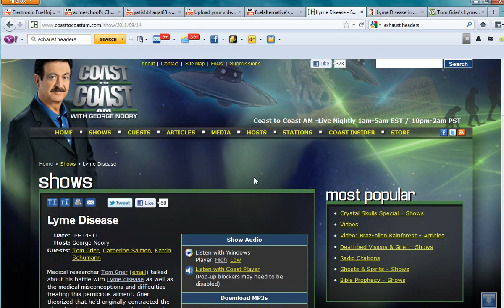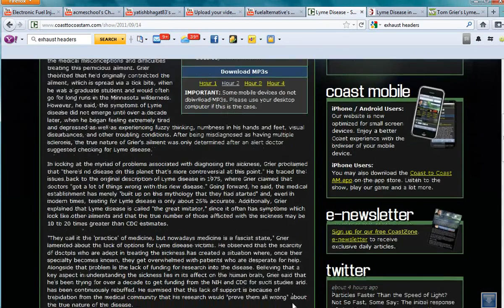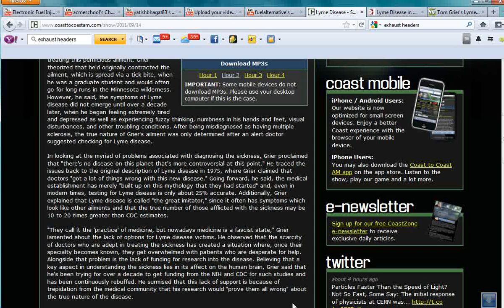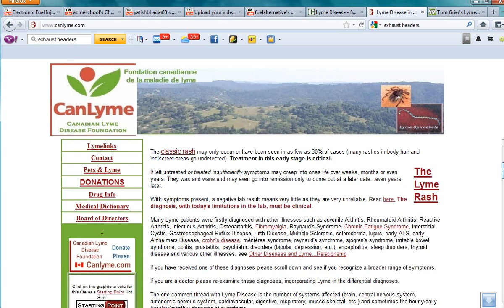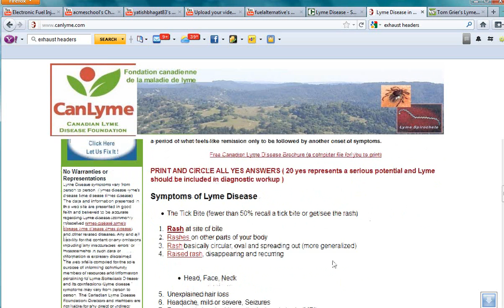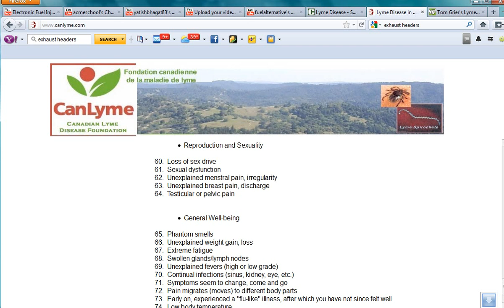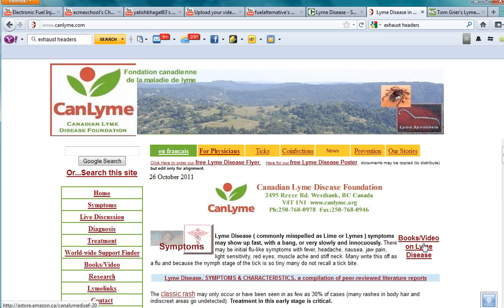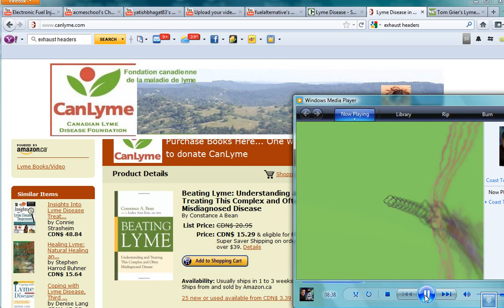Lyme Disease- Tom Grier- C2C 14 Sept. 2011 (2 of 3)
Lyme Disease
Promoting an very good show

Medical researcher Tom Grier (email) talked about his battle with Lyme disease as well as the medical misconceptions and difficulties treating this pernicious ailment. Grier theorized that he'd originally contracted the ailment, which is spread via a tick bite, when he was a graduate student and would often go for long runs in the Minnesota wilderness. However, he said, the symptoms of Lyme disease did not emerge until over a decade later, when he began feeling extremely tired and depressed as well as experiencing fuzzy thinking, numbness in his hands and feet, visual disturbances, and other troubling conditions. After being misdiagnosed as having multiple sclerosis, the true nature of Grier's ailment was only determined after an alert doctor suggested checking for Lyme disease.

In looking at the myriad of problems associated with diagnosing the sickness, Grier proclaimed that "there's no disease on this planet that's more controversial at this point." He traced the issues back to the original description of Lyme disease in 1975, where Grier claimed that doctors "got a lot of things wrong with this new disease." Going forward, he said, the medical establishment has merely "built up on this mythology that they had started" and, even in modern times, testing for Lyme disease is only about 25% accurate. Additionally, Grier explained that Lyme disease is called "the great imitator," since it often has symptoms which look like other ailments and that the true number of those afflicted with the sickness may be 10 to 20 times greater than CDC estimates.

"They call it the 'practice' of medicine, but nowadays medicine is a fascist state," Grier lamented about the lack of options for Lyme disease victims. He observed that the scarcity of doctors who are adept in treating the sickness has created a situation where, once their specialty becomes known, they get overwhelmed with patients who are desperate for help. Alongside that problem is the lack of funding for research into the disease. Believing that a key aspect in understanding the sickness lies in its affect on the human brain, Grier said that he's been trying for over a decade to get funding from the NIH and CDC for such studies and has been continuously rebuffed. He surmised that this lack of support is because of trepidation from the medical community that his research would "prove them all wrong" about the true nature of the disease.